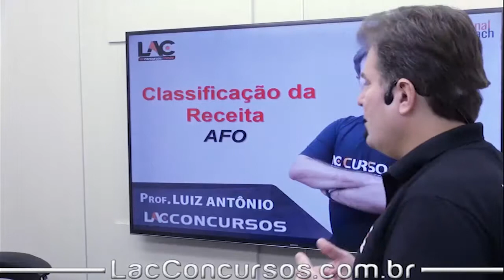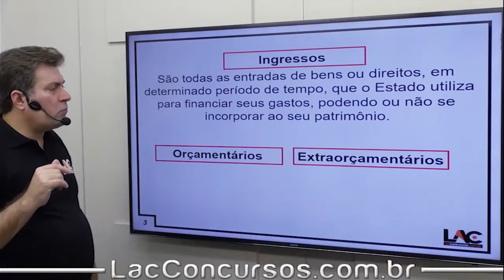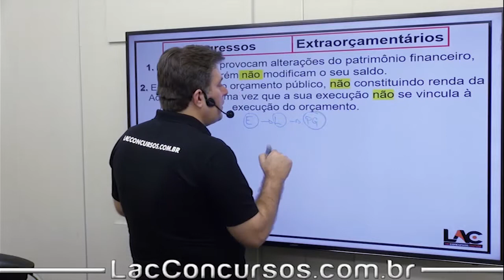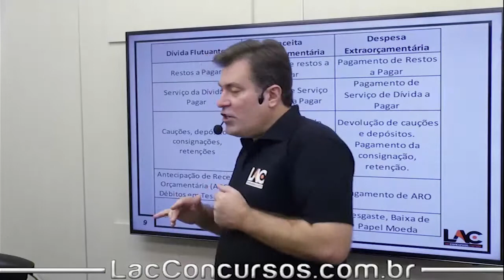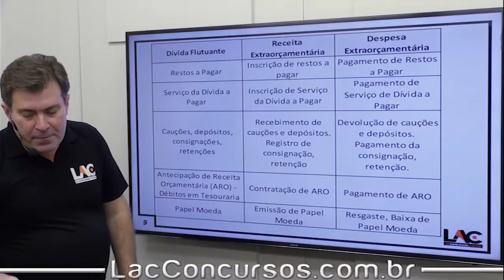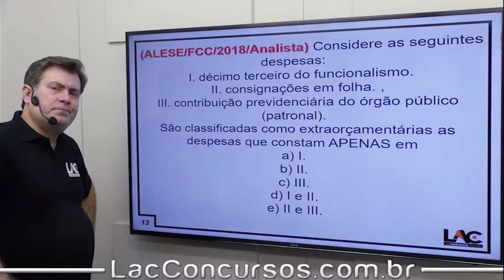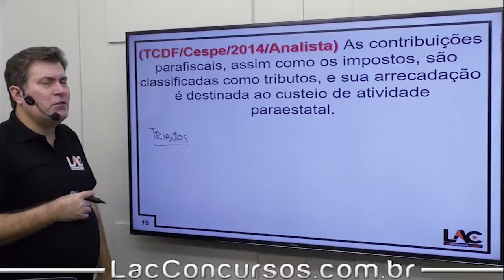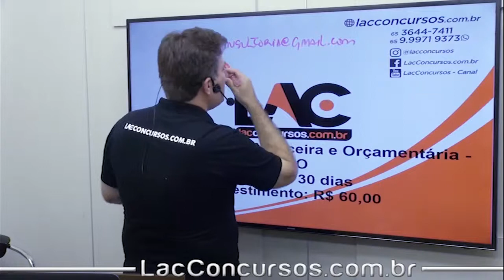AFO - Classificação da Receita - Aula Grátis - 18/21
Aula demonstrativa da nossa super Isolada de Administração Financeira e Orçamentária (AFO). Nessa aula, o professor Luiz Antonio fala sobre Classificação da Receita - assunto importante para você que busca a tão sonhada aprovação no concurso dos seus sonhos.

◆ ASSUNTOS ◆
Plano Plurianual – PPA
Lei de Diretrizes Orçamentárias – LDO
Processo Legislativo Orçamentário | Art. 166, § § 1° a 8° da CF/88
Orçamento Imposto – EC 86/2015 | Art. 166, § § 9° 4 18° da CF/88
Vedações Constitucionais | Art 167 e 168
Despesa com Pessoal | Art 169 CF-88
Princípios Orçamentários | Parte 1
Princípios Orçamentários | Parte 2
Conceitos e Tipos de Orçamentos
Ciclo Orçamentário
Créditos Adicionais
Estágio da Receita Orçamentária
Restos a Pagar
Despesas de Exercícios Anteriores – DEA
Suprimentos de Fundos/ Regime de Adiantamento
Classificação da Receita
Classificação da Despesa | Parte 1
Classificação da Despesa | Parte 2
Aulão de Véspera | MPU 2018